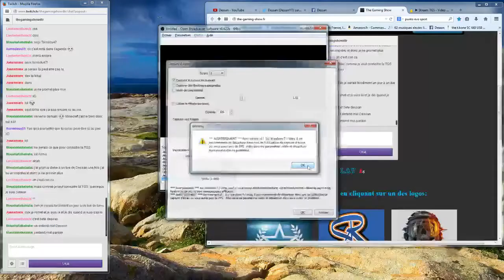[Redif] Game Dev: Créons des jeux !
Voici la rediffusion du Jeudi 8 Mai sur le jeu Game Dev Tycoon

Bonne vidéo !

N'oubliez pas les commentaires et les pouces verts ^^ !